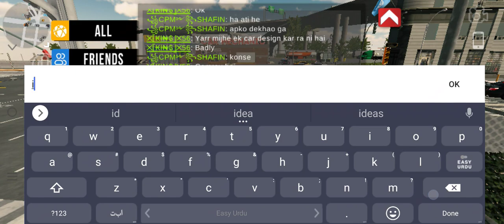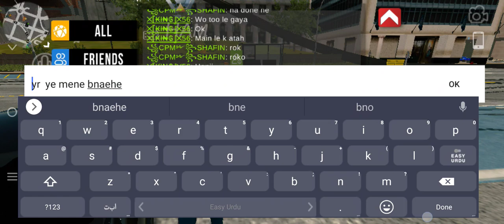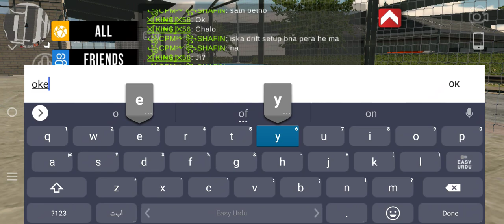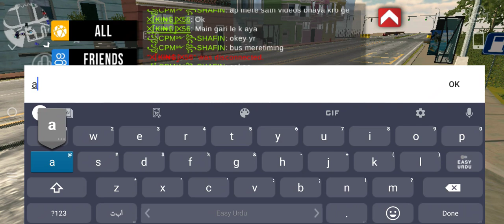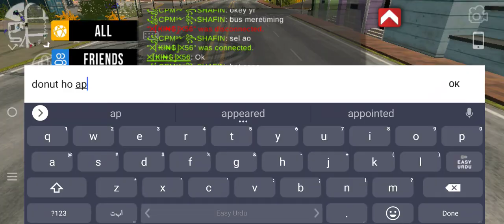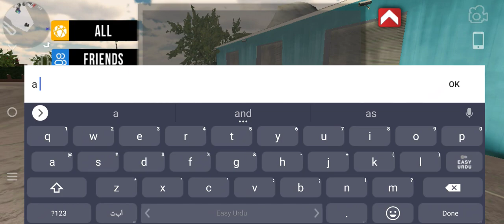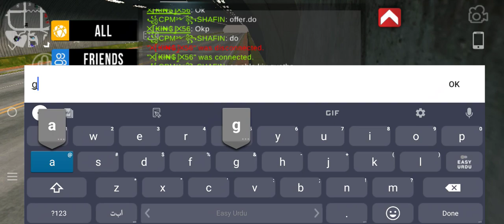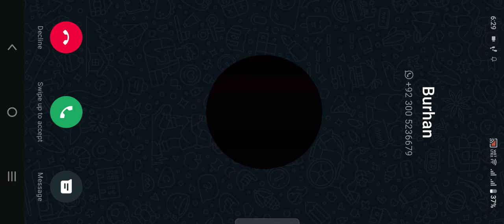surprise long match#longvideo😍😍carparkingmultiplayergivingfreecar